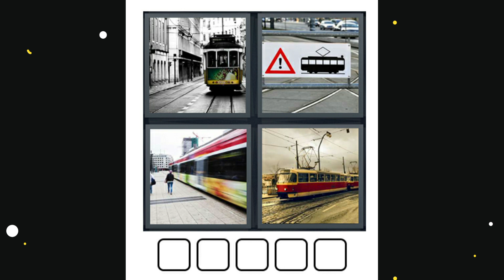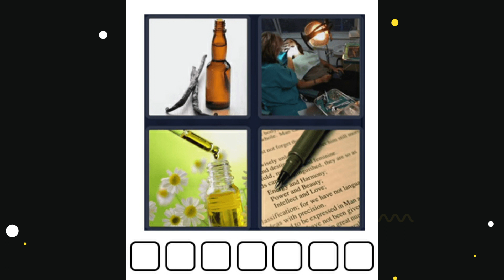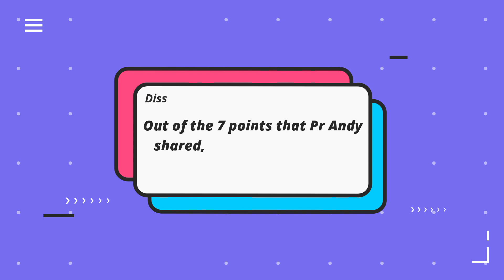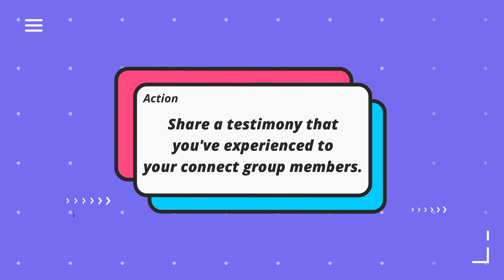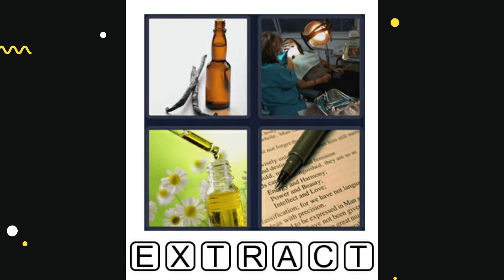EPIC Night | From Nowhere to Now Here to Where Next | Pr Andy Yeoh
Welcome back to another EPIC Night Online. EPIC stands for Everything's Possible In Christ and today, we have Pr Andy from Act's Church to share with us how to go from nowhere to now here to where next. So make sure you have a pen and your notebook to write down notes. Stay till the end for bloopers.